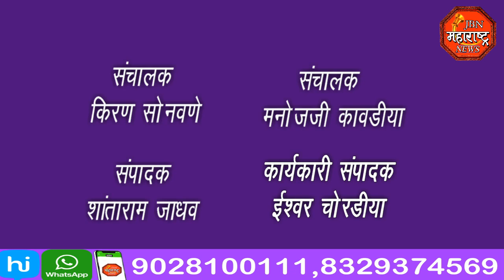jbn maharashtra news jalgaon